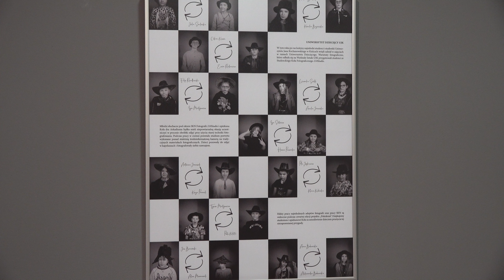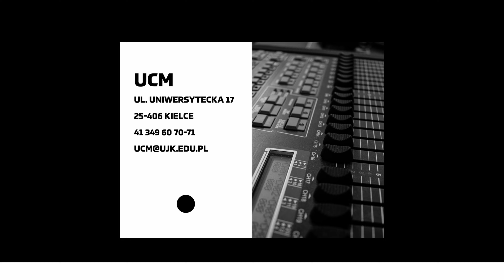Czwarta edycja projektu „Pokolenia” - Relacja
17 kwietnia 2024 r. miał miejsce wernisaż wystawy Czwarta edycja projektu „Pokolenia” Na unikalnych fotografiach stworzonych przez utalentowanych Artystów, przywołano życie za pomocą kolorów, form i emocji: Portrety, krajobraz i architektura uchwycone zostały w „jedną sześćdziesiątą sekundy” przez trzy pokolenia!

– Świętokrzyski Uniwersytet III Wieku w Kielcach
– Uniwersytet Dziecięcy UJK
– Studenckie Koło Naukowe Fotografii 210STUDIO działające w Instytucie Sztuk Wizualnych Uniwersytetu Jana Kochanowskiego w Kielcach

Wernisaż uświetnił występ studentów Instytut Muzyki – Wydział Sztuki – UJK Kielce pod opieką dr Katarzyny Lisowskiej.

Trzy grupy wiekowe podjęły temat pod tytułem „1/60s”, czyli jednej sześćdziesiątej sekundy. To termin w fotografii, który wskazuje na czas otwarcia migawki, dzięki której można eksperymentować z różnymi efektami i tworzyć różnorodne obrazy, od ostro naświetlonych portretów po malownicze fotografie na długim czasie lub wielokrotnej ekspozycji. Jest to istotne dla uzyskania odpowiedniego nasycenia tonalnego, zatrzymania ruchu lub uzyskania efektów długiej ekspozycji.